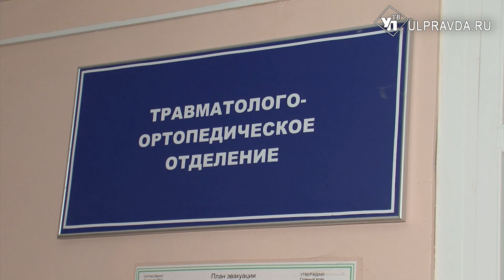В Ульяновской областной детской больнице ремонтируют травматологию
Свыше 1000 квадратных метров в пыли и строительном мусоре. Но это пока. 15 июля ремонт в травматолого-отропедическом отделении детской областной больницы должен закончиться.